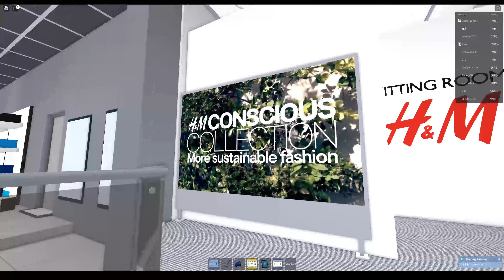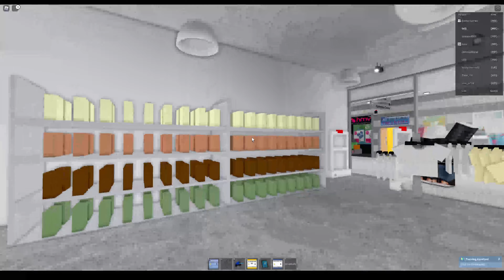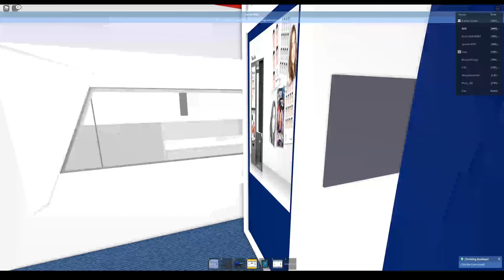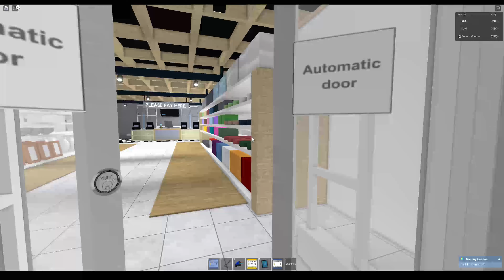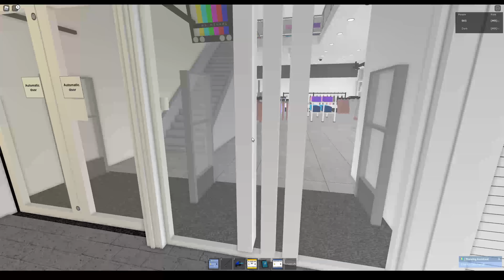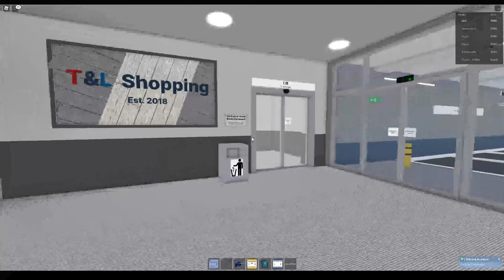A Full Tour of T&L Shopping Centre in April 2022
Welcome to my full tour of T&L shopping centre! There is a total of 60 different shops, 10 functioning lifts, and 8 toilets and changing rooms!

T&L FULL LIST OF SHOPS
Superdrug: 0:24
HMV: 0:42
H&M: 1:04
NatWest: 3:01
Pret A Manger: 3:21
Sports Direct: 4:07
Ryman: 4:34
Public Stock Rooms: 4:54
Main Men Toilets: 5:35
BURNING TOILET: 5:49
Main Women Toilets: 6:13
Main Lifts: 6:34
EE: 7:05
Pandora: 7:22
WHSmith: 7:42
Little Waitrose: 8:53
Lush: 9:26
Argos: 9:40
Poundland: 9:55
Mr Shoes: 11:48
Aurore Boutique: 12:16
Primark: 12:35
John Lewis: 13:57
Burger King: 17:17
Costcutter: 17:43
Lidl: 18:00
Foodhall Lifts: 18:42
KFC: 19:20
McDonalds: 19:27
Costa: 20:04
Greggs: 20:53
Wagamama (Which apparently shouldn't be open): 21:20
Subway: 21:32
Pizza Hut: 21:50
Foodhall (Broken) Toilets: 22:29
Wondering Around: 22:59
East Wing Toilets: 23:46
Easter Egg Text...: 24:31
DWProx: 24:36
TKMaxx: 26:06
Tesco: 27:49
Coffee Hut: 29:26
T&L Function Room: 29:37
Odeon: 29:45
Boots: 32:39
Next: 35:12
Wilko: 37:32
Applegate Centre: 40:00
JD: 40:23
The Body Shop: 40:46
MenKind: 41:11
Waterstones: 41:27
Apple: 41:49
Card Factory: 42:48
Carpetright: 43:16
Walking To The High Street: 43:51
OneBelow: 44:35
Crab Rave Time!!!: 45:12
Holland & Barrett: 45:45
Crab Rave Time Again!!!: 46:14
Muffin Break: 46:48
F.Hinds: 47:49
Sa✔️ers: 49:00
M&S: 49:55
Halifax: 55:55
Sofology: 56:18
Schuh: 57:32
River Island: 57:52
Lakeland: 58:53
New Look: 59:20
Rossopomodoro ( Sadly, the door couldn't open.): 1:00:18
The Entertainer: 1:01:46
Flying Tiger: 1:02:25
Pop Up Gifts Shop: 1:02:44
Sainsbury's Local: 1:04:05
YMCA: 1:05:04
Bonmarché: 1:05:17
Outdoors Car Park: 1:05:52
Private Office Complex Reception: 1:06:37
T&L Gallery: 1:06:54
Underground Car Park: 1:08:55